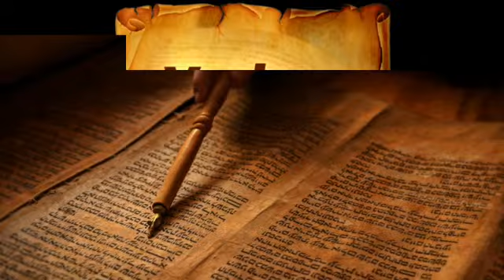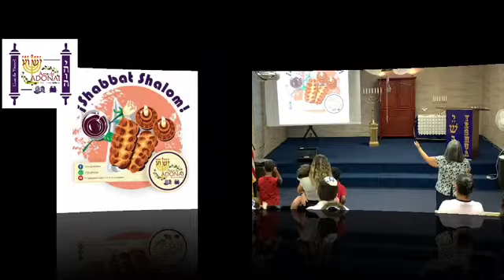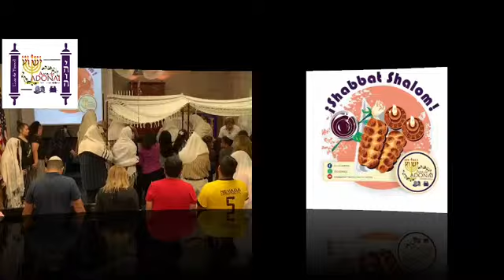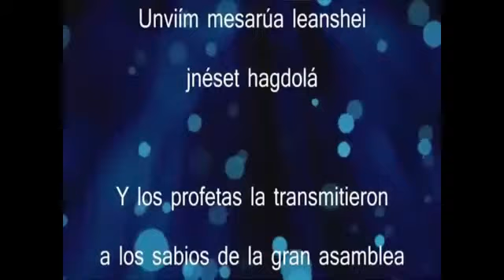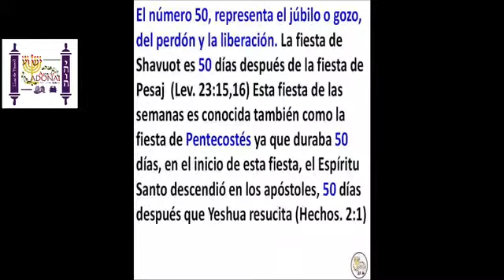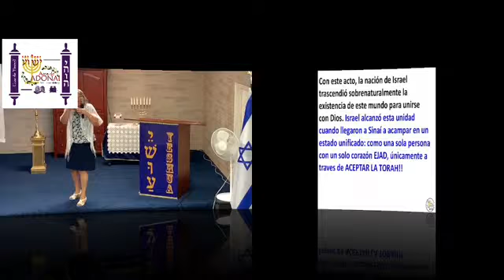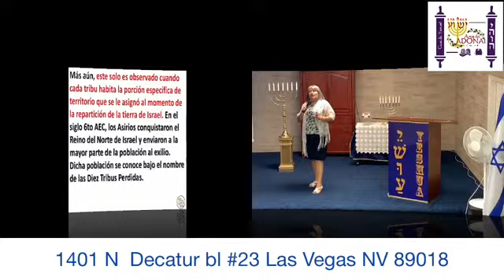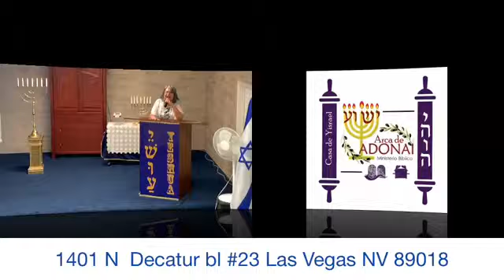Parashat Behar (En la mañana) entendiendo que es Shemita y Yovel 05/25/19